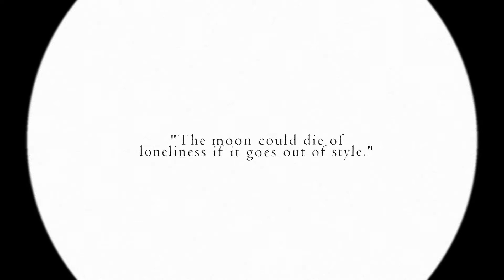MOON [Escuela Bodrista]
REPLICA- ONEOHTRIX POINT NEVER